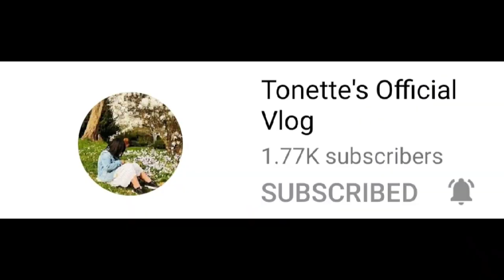GAWIN MO ITO SA YELLOW FIN TUNA WITH TANGLAD I YELLOW FIN TUNA WITH LEMON GRASS VLOG #028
VLOG TITLE: GAWIN MO TO SA YELLOW FIN TUNA WITH TANGLAD I YELLOW FIN TUNA WITH LEMON GRASS

Tara guys samahan nyo naman kaming magluto ng  Sinabawang Yellow Tuna with Tanglad or Lemon grass pampagoodvibe sa kainan.

Please support also these Channels